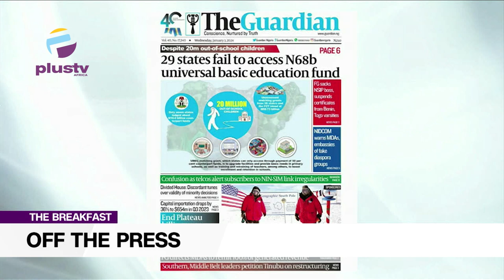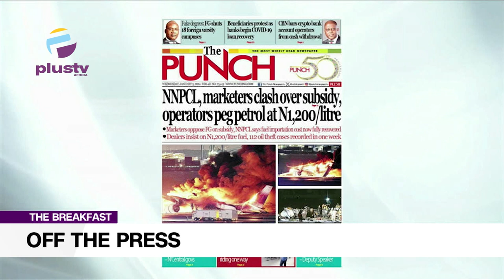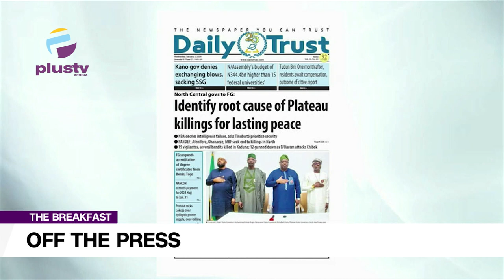Despite 20m Out Of School Children, 25 States Fail To Acess N68b Universal Basic Education Fund